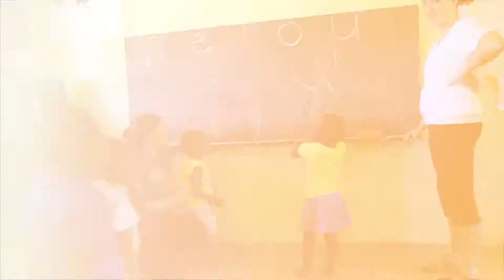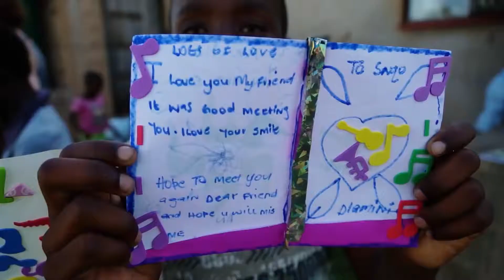WEP : Healthcare Teaching & Community Support Project in St Lucia (South Africa)